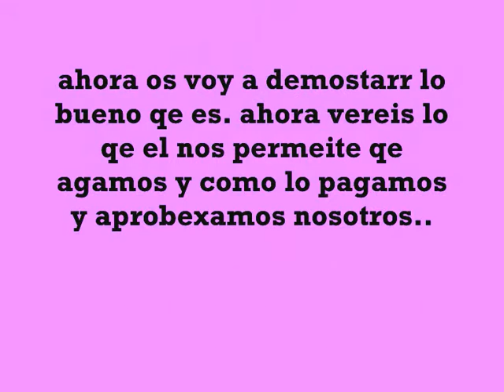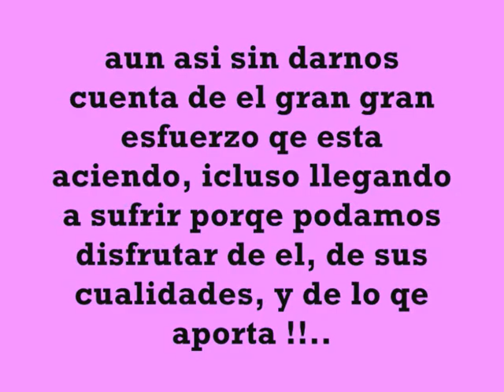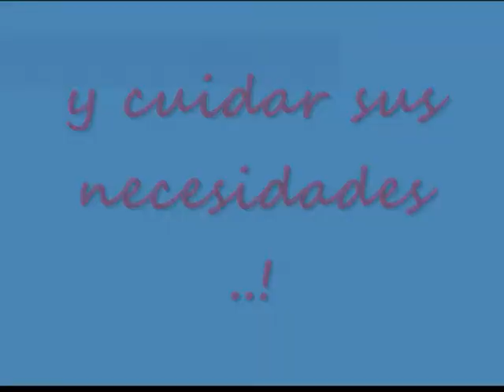fondo flamenco el ultimo adios ( caballos )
etse video es para demostrar lo que es un caballo en verda ...!
F.F ( L )